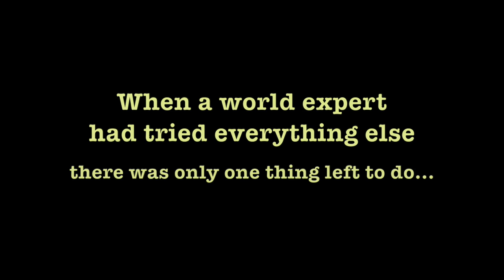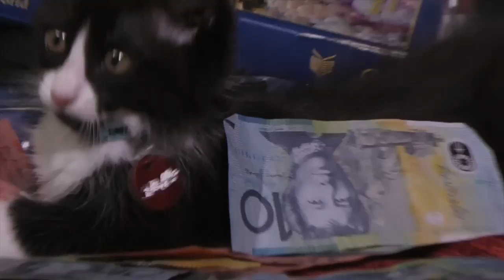A kitten video that might just save the Great Barrier Reef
A kitten and a world expert on coral, Dr J.E.N. Charlie Veron, team up with a money message about climate change or global warming.  This is a kitten video with a powerful message about the impact of global warming that creates acidity in the oceans which kills coral and eventually all the sea shells, crabs, prawns and crustaceans which build shells to survive.  Charlie explains that the big four Aussie banks are funding lots of coal and fossil fuel extraction and may fund the huge Adani mine for central Queensland.  Coal burning is the single biggest cause of global warming so these banks could be funding the destruction of the Great Barrier Reef.  Charlie explains further that if the big banks won't change, we can change banks.  This video directs viewers to kittensforthereef.org where excellent free services are available to help people with savings, mortgages and super switch to cleaner greener lenders.